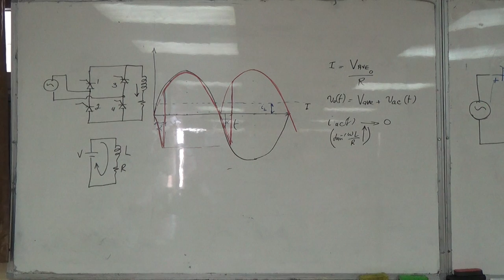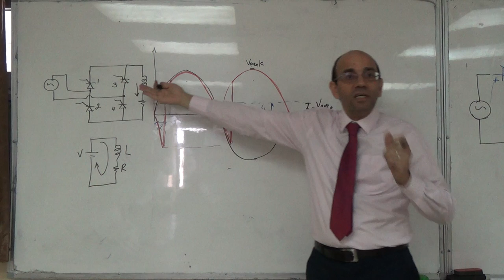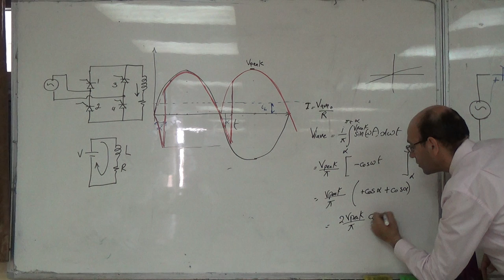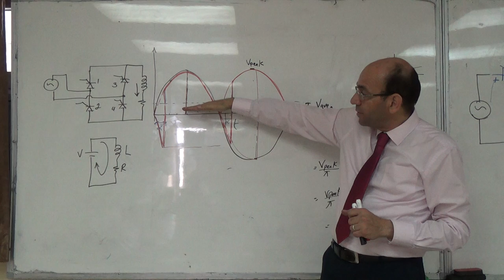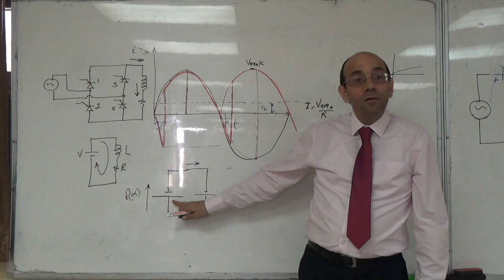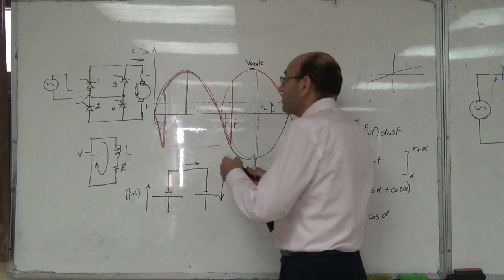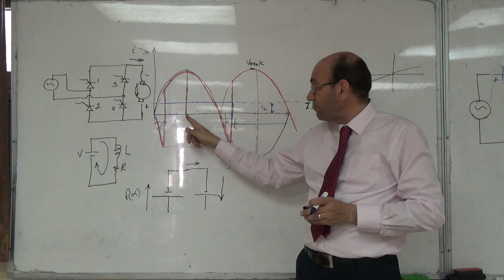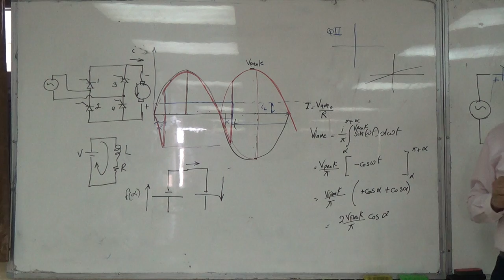inv: How Can a Rectifier Operate as an Inverter (part II)? 2/11/2015